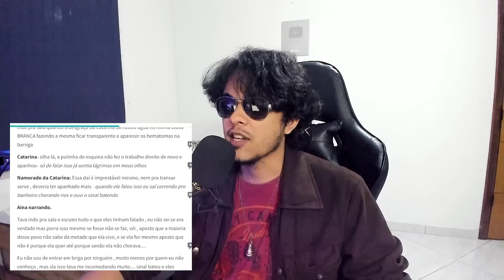VENDIDA AO DONO MORRO (PARTE 2) || Analisando fics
📖 CONHEÇA MEUS LIVROS (A Saga de Azgorv) 📖:
O Misterioso Caso de Aberdeen:
Versão em E-book 📱
Livro físico 📙
Meu equipamento:
Microfone BM800
Webcam Logitech BRIO 4K
Meu computador:
Processador Ryzen 5 3400g 3.7Ghz
Memória RAM DDR4 16 GB 2600Mhz
Placa de vídeo GTX 1660 6 GB GDDR5